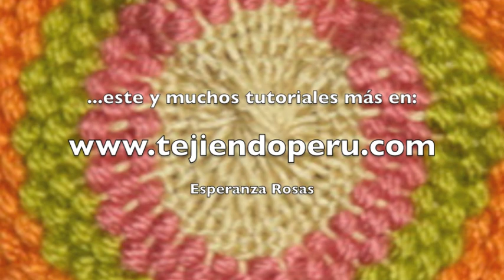Malla o red porta pelota de football o voley tejida a crochet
Visita mi página y encontrarás muchos tutoriales más!
Práctica malla para los deportistas!!